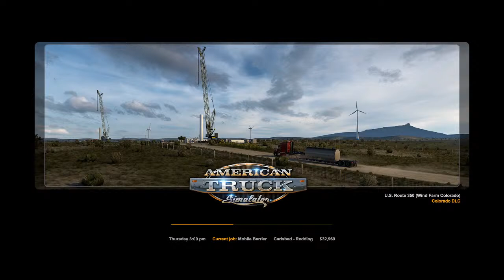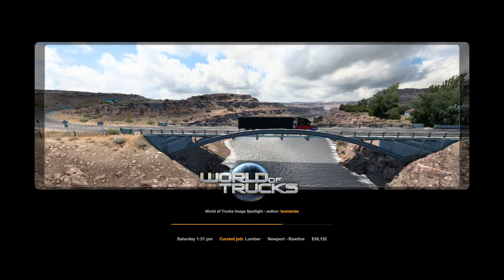Buckle Up ! Ready to hit the road on American Truck Simulator Delivery Day !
Let's get some America Truck Simulator Delivery Day going! Have fun and enjoy some Delivery !

On the road to 1000 Followers on Facebook!